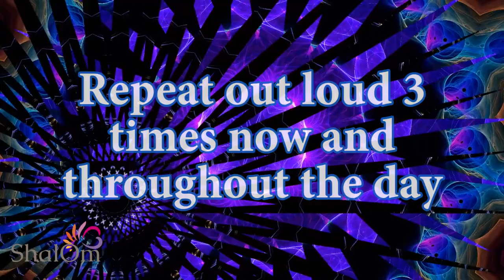#21 ~ 100 Days of Gratitude Affirmations | See Life Shift Magically ~ See the Transformation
DAY #21 ~ To everything that has touched your life, express a simple "thank you" with this 100 Days of Gratitude Series ~ See the magic...   TYPE "YES" IN THE COMMENTS IF YOU'RE GRATEFUL!

00:00 Breathe, Feel, Receive
00:23 Your Gratitude Affirmation
00:59 My Gratitude